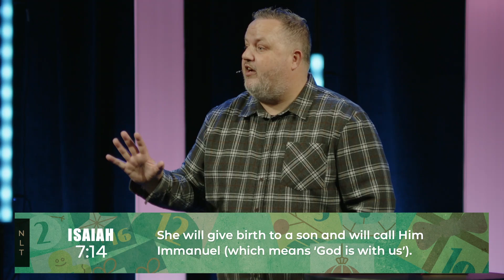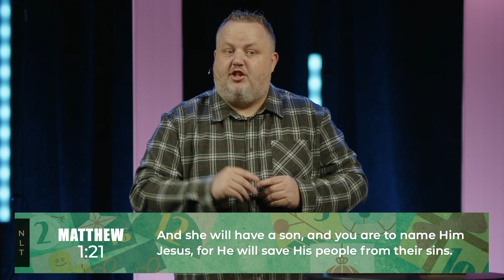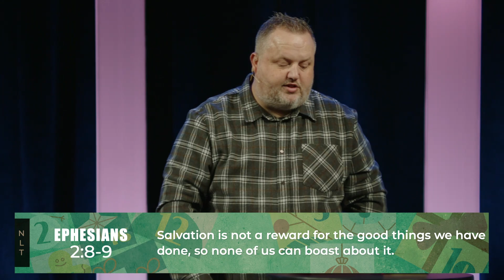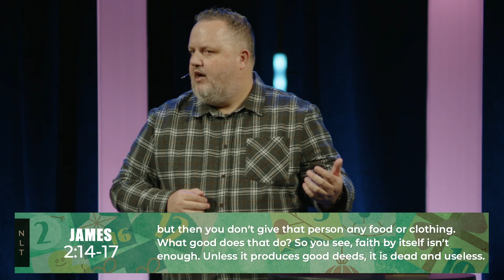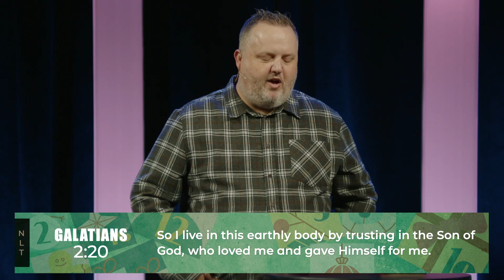Faith | Keni Epp